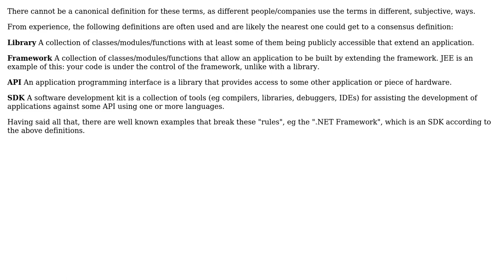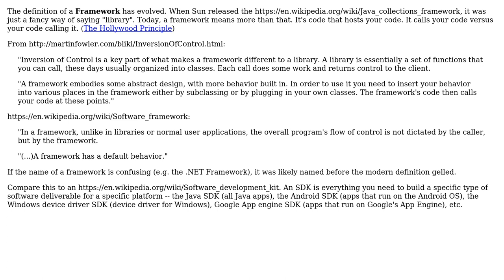Software Engineering: Blurred line between a framework and an SDK (2 Solutions!!)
Software Engineering: Blurred line between a framework and an SDK

With thanks & praise to God, and with thanks to the many people who have made this project possible! | Content (except music & images) licensed under CC BY-SA | Music | Images & others | With thanks to user Tulains Cordova user Scant Roger user David Arno and the Stack Exchange Network Trademarks are property of their respective owners. You are responsible for your own actions.